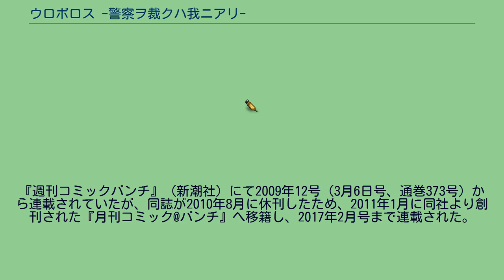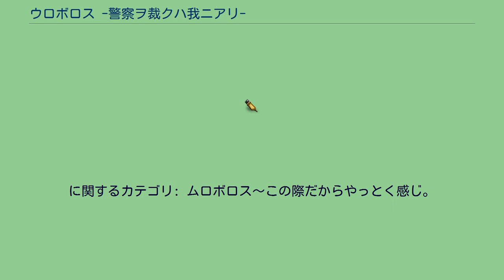ウロボロス -警察ヲ裁クハ我ニアリ-